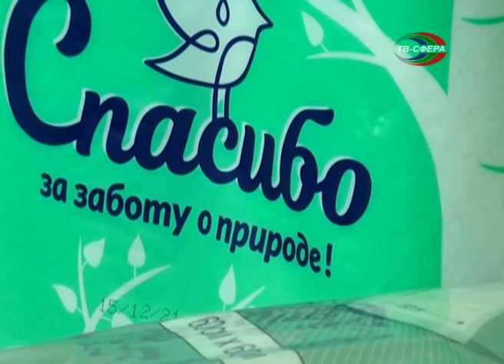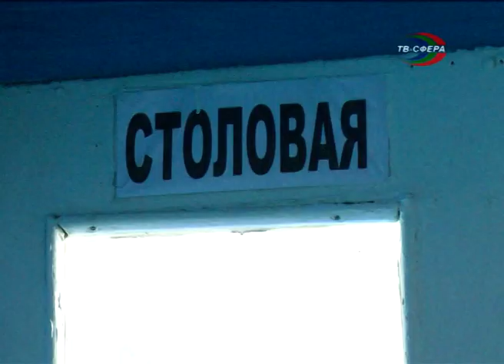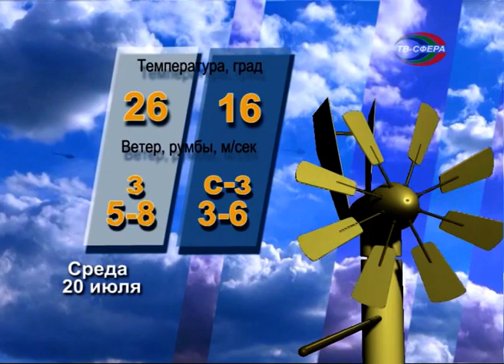`Городские новости` 19 июля